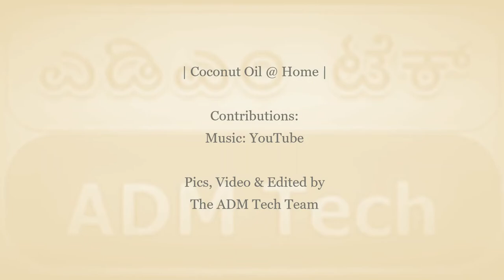ಮನೆಯಲ್ಲಿ ತೆಂಗಿನ 🥥 ಎಣ್ಣೆಯನ್ನು ಹೇಗೆ ತಯಾರಿಸುವುದು? How to make Coconut 🥥 Oil at home? - ATY112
1 - 0:05 - ನಿಮ್ಮ ಬಳಿ ಸಂಪೂರ್ಣ ತೆಂಗಿನಕಾಯಿ ಇದ್ದರೆ, ಮೊದಲು ತೆಂಗಿನ ಸಿಪ್ಪೆಯನ್ನು ತೆಗೆಯಿರಿ..
If you have a whole Coconut , First remove the Coconut Husk..
2 - 0:34 - ತೆಂಗಿನಕಾಯಿಯನ್ನು ನಿಮ್ಮಿಷ್ಟದಂತೆ ತೆಗೆದುಕೊಳ್ಳಿ (ಕನಿಷ್ಠ ೨ ಸಂಖ್ಯೆಗಳು)..
Take Coconut as you like (Minimum 2 Nos.)
3 - 0:42  - ಎಲ್ಲಾ ತೆಂಗಿನಕಾಯಿಗಳನ್ನು ಒಡೆಯಿರಿ.. | Break all Coconuts..
4 - 0:59 - ನೀವು ಮನೆಯಲ್ಲಿ / ದೇವಸ್ಥಾನದಲ್ಲಿ ಉಳಿದ ತೆಂಗಿನಕಾಯಿಯನ್ನು ಬಳಸಬಹುದು..
You can use leftover Coconut in Home / Temple..
5 - 1:27- ತೆಂಗಿನಕಾಯಿಯನ್ನು ಸಾಂಪ್ರದಾಯಿಕ ಅಥವಾ ತುರಿಯುವ ಯಂತ್ರದಿಂದ ತುರಿ ಮಾಡಿ..
Grate Coconut by the Tradition Scraper or Grater..
6 - 1:33 - ತುರಿದ ತೆಂಗಿನಕಾಯಿಯನ್ನು  ಸಂಗ್ರಹಿಸಿ.. | Collect Grated Coconut..
7 - 1:44 - ತುರಿದ ತೆಂಗಿನಕಾಯಿಯನ್ನು ಮಿಕ್ಸಿಗೆ ಹಾಕಿ ನೀರು (ಸ್ವಲ್ಪ) ಸೇರಿಸಿ ರುಬ್ಬಿಕೊಳ್ಳಿ..
Put Grated Coconut in Mixer add Water (Little) and Grind it..
8 - 1:55 - ರುಬ್ಬಿದ ತೆಂಗಿನಕಾಯಿಯನ್ನು ತೆಳುವಾದ ಬಟ್ಟೆಯಲ್ಲಿ ಹಾಕಿ..
Pour Grinded Coconut in Thin Cloth..
9 - 2:09 - ಹದವಾದ ತೆಂಗಿನಕಾಯಿಯ ಬಟ್ಟೆಯನ್ನು ಹಿಂಡಿ.. | Squeeze the Cloth of Blended Coconut..
10 - 2:32 - ತೆಂಗಿನ ಹಾಲನ್ನು ಪಾರದರ್ಶಕ ಕವರ್‌ಗೆ ಸುರಿಯಿರಿ..
Pour the Coconut Milk to Transparent Cover..
11 - 2:49 - ರಬ್ಬರ್ ಬ್ಯಾಂಡ್ ಅಥವಾ ದಾರದಿಂದ ಪ್ಲಾಸ್ಟಿಕ್ ಕವರ್ ಅನ್ನು ಕಟ್ಟಿ..
Tie the Plastic Cover with Rubber Band or Thread..
12 - 2:57 - ಅದನ್ನು ಒಂದು ಬದಿಯಲ್ಲಿ ಕಟ್ಟಿ ಮತ್ತು ೧೨ ಗಂಟೆಗಳ ಕಾಲ ಅಥವಾ ಗರಿಷ್ಠ ೨೪ ಗಂಟೆಗಳ ಕಾಲ ಇರಿಸಿ.. |Tie it a side and keep it for 12 Hours or Maximum 24 Hrs..
13 - 3:11 - ಇಲ್ಲಿ ನಾವು ಕೆಳಭಾಗದಲ್ಲಿ ದ್ರವ (ನೀರಿನ) ಮತ್ತು ಮೇಲ್ಮುಖದಲ್ಲಿ ಘನ (ದಪ್ಪ) ಅನ್ನು ನೋಡಬಹುದು.. | Here we can see Liquid (watery) in Down side and Solid (Thicker one) in Upside..
14 - 3:23 - ಯಾವುದೇ ಪಾತ್ರೆಗಳಿಗೆ (ಘನ ಭಾಗ) ತೆಂಗಿನಕಾಯಿಯನ್ನು ಹಾಕಿ ಮತ್ತು ಕಡಿಮೆ ಉರಿಯಲ್ಲಿ ೨೫ ನಿಮಿಷದಿಂದ ಗರಿಷ್ಠ ೩೦ ನಿಮಿಷ ಕುದಿಸಿ..
Put (Solid part) Coconut to any Utensils and Boiled for 25 Mins to Max 30 Mins at Low Flame..
15 - 3:43 - ನಿರ್ದಿಷ್ಟ ತಾಪಮಾನದ ನಂತರ 'ತೈಲ' ಹೊರಬರುವುದನ್ನು ನಾವು ನೋಡಬಹುದು..
We can see 'Oil' coming out after certain temperature..
16 - 3:54 - ಜರಡಿ ಜೊತೆಗೆ ತೈಲವನ್ನು ಬೇರ್ಪಡಿಸಿ.. | Separate the Oil with Strainer..
17 - 4:03 -  ಮನೆಯಲ್ಲಿ ಕೈಯಿಂದ ಮಾಡಿದ "ತೆಂಗಿನ ಎಣ್ಣೆ“ | Handmade “Coconut Oil” at Home
18 - 4:12- ತೆಂಗಿನ ಭಾಗಗಳನ್ನು ಬಾಡಿ ಸ್ಕ್ರಬ್ಬರ್ ಆಗಿ ಬಳಸಬಹುದು..
Coconut parts can be used as Body Scrubber..
19 - 4:30 - | ತೆಂಗಿನೆಣ್ಣೆ @ ಮನೆ |
ಕೊಡುಗೆಗಳು:-
ಸಂಗೀತ: ಯೂಟ್ಯೂಬ್
ಚಿತ್ರಗಳು, ದೃಶ್ಯ ಮತ್ತು ಸಂಕಲನ:
ಎಡಿಎಂ ಟೆಕ್ ತಂಡ
| Coconut Oil @ Home |
Contributions:
Pics, Video & Edited by
20 - 4:36 - ವಿವರಗಳಿಗಾಗಿ ನಮ್ಮ ವೈಟಿ (ಯೂಟ್ಯೂಬ್) ಚಾನೆಲ್ ನಲ್ಲಿ ವಿವರಣೆಯನ್ನು ನೋಡಿ
For Details see the Description on our YT (YouTube) Channel
21 - 4:39 - ಇತರ ಸಾಮಾಜಿಕ ನೆಟ್‌ವರ್ಕ್‌ಗಳೊಂದಿಗೆ ನಮ್ಮನ್ನು ಸಂಪರ್ಕಿಸಿ